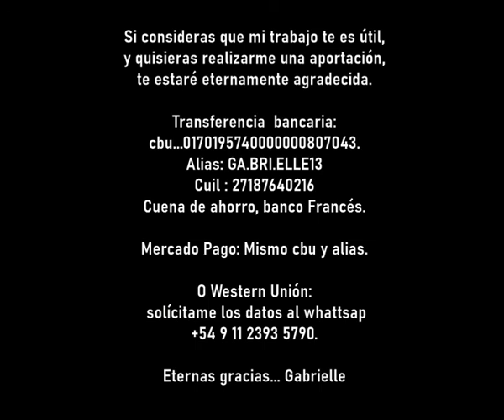El universo te cubre las espaldas, de Gabrielle Bernstein. Capítulo 6. Voz: Gabrielle Ríos